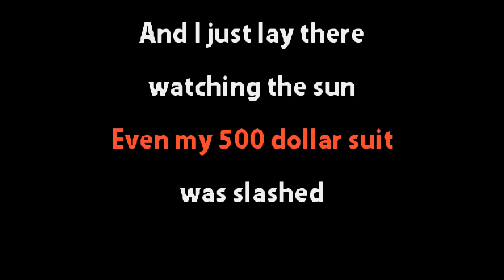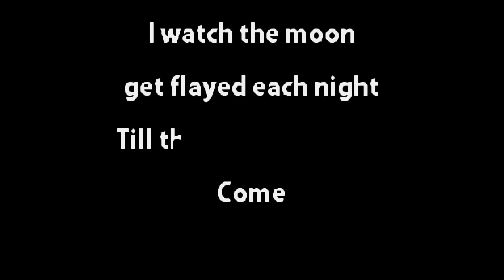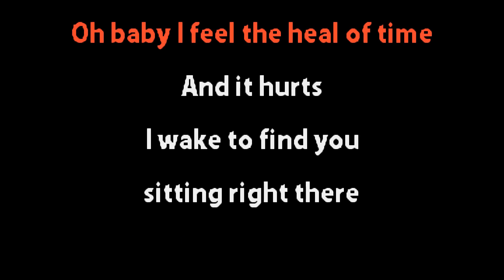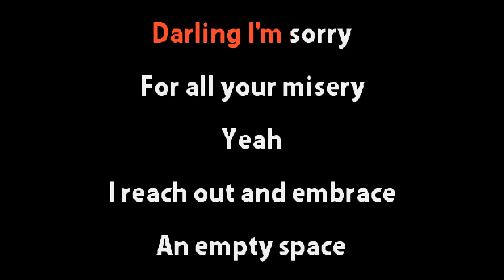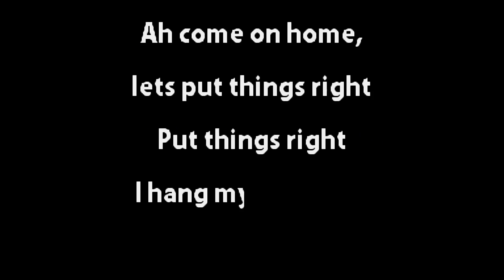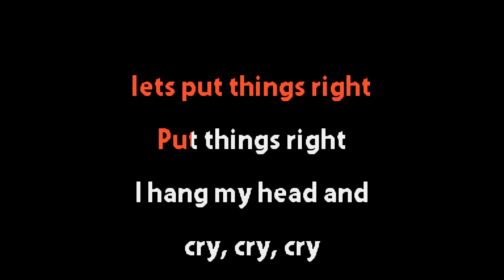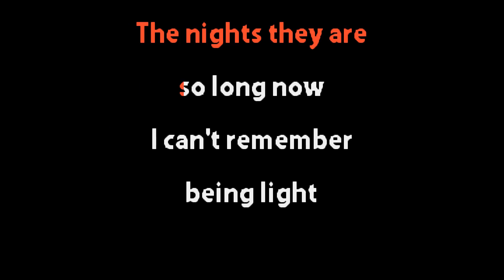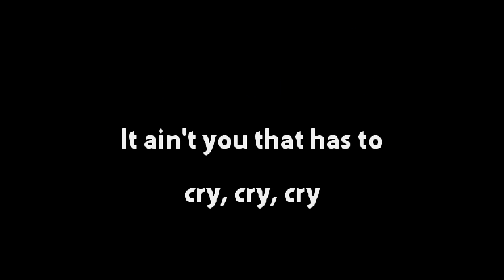Nick Cave and the Bad Seeds - Slowly Goes the Night - Karaoke